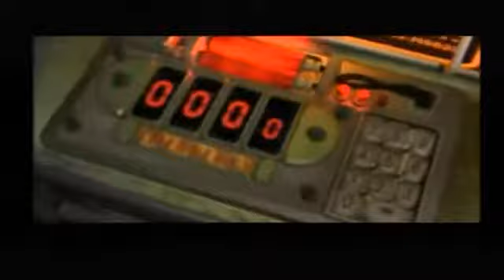PS バイオハザード2 クレア表 レオン裏 ウィリアム バーキン登場シーン集 2 後編 研究所編 ムービー Resident Evil2 Leon Claire William Birkin Mov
ウィリアムバーキンの登場シーンと言うか、
声や身体の一部が出る場合も出しています
ウィリアムの状態や変化を時系列順で見せたいので
下水処理場でのムービーを最初にしています
レオン表クレア裏編も出しています。